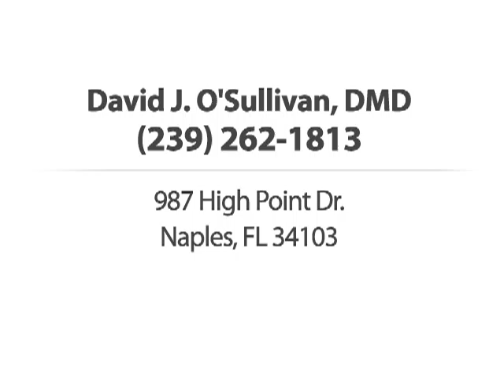David J. OSullivan, DMD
Quality dentistry is well within reach at the office of
David J. OSullivan, DMD, providing exceptional work in a
friendly atmosphere. We handle a wide range of dental
issues, from whitening and fillings, to crowns and implant
restoration. Best of all, our staff is dedicated to making
every visit comfortable and personalized.